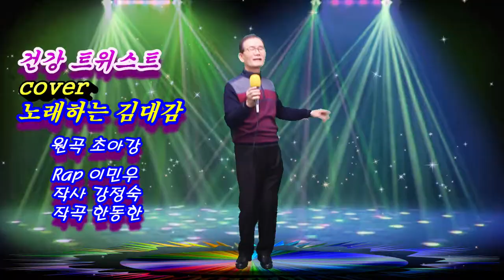건강 트위스트 - cover노래하는 김대감(원곡 초아강,Rap 이민우, 작사 강정숙,작곡 한동한) 2021030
건강 트위스트 - cover노래하는 김대감(원곡 초아강,Rap 이민우, 작사 강정숙,작곡 한동한) 한강엔터테인먼트 스튜디오에서 2021030